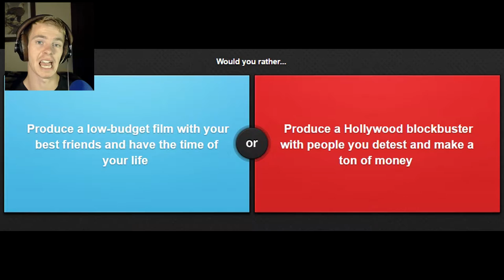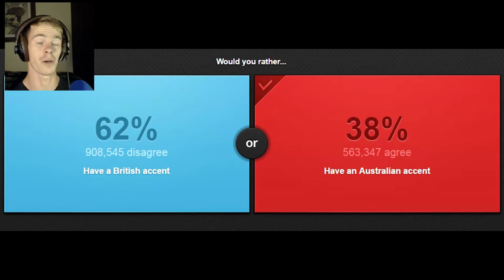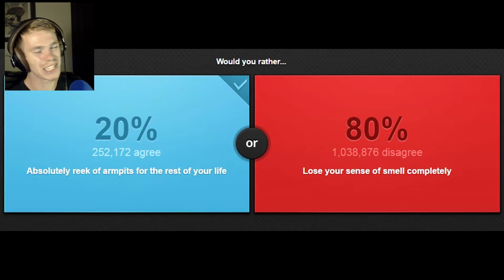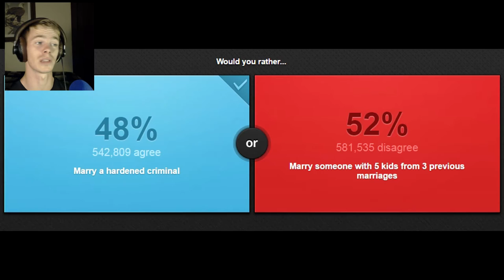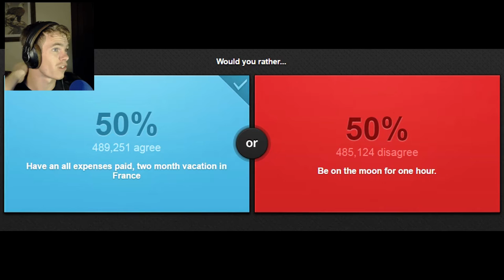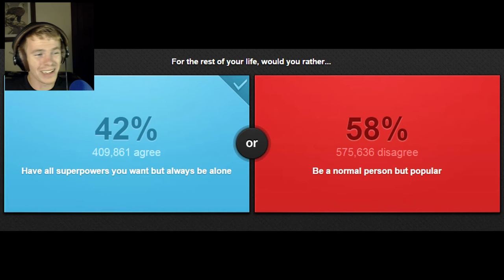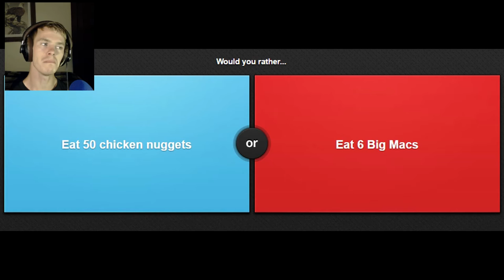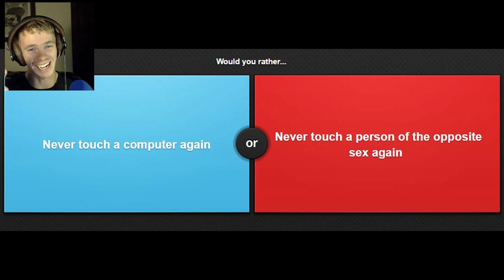Transplant Brain into a Robot or Opposite Sex? | Would You Rather #1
Don't forget to tell me which you would rather in the comments below! Never Touch a Computer or Never Touch Opposite Sex?